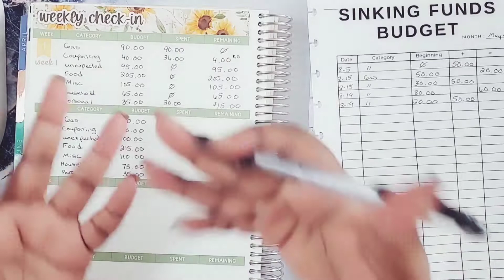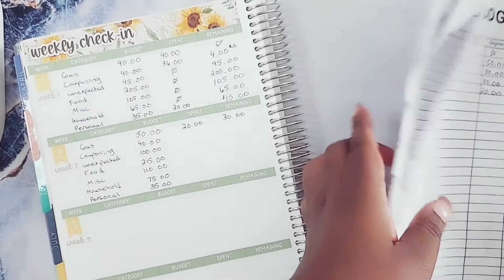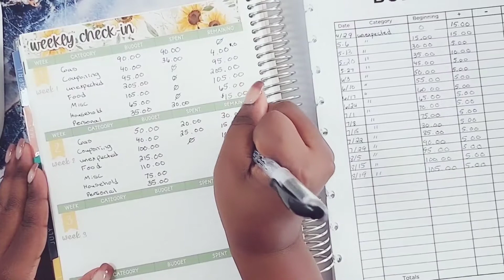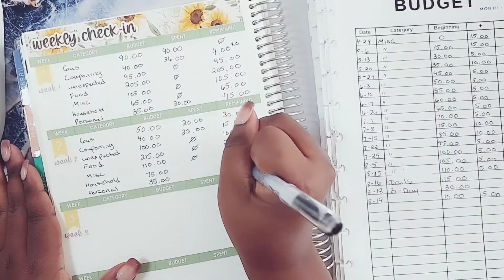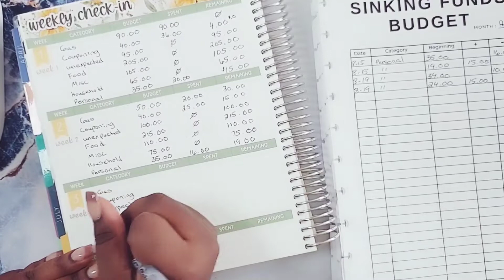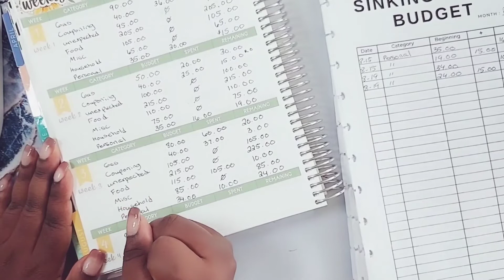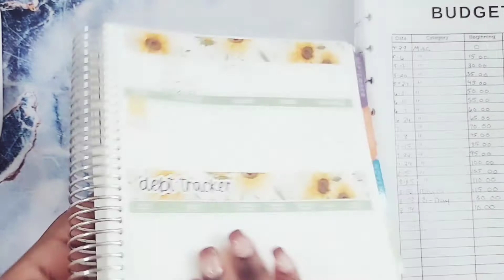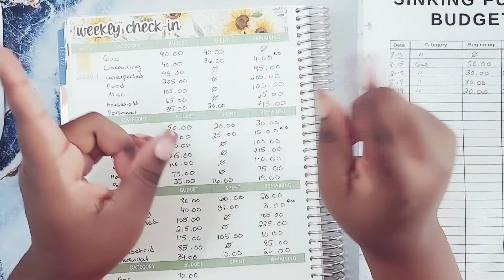AUGUST WEEK 2 & 3 BUDGET CHECK-IN| STAYING ON TRACK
You might know me as shortmama couponer and I have a passion for saving money and budgeting. This is a weekly check-in video from my first paycheck in August. I practice the cash envelope method and have a goal to move my money in the right direction.

Intro: 0:12
Weekly Check-in: 1:12
Planning Week 4 Check-in: 10:10
Outro: 13:14